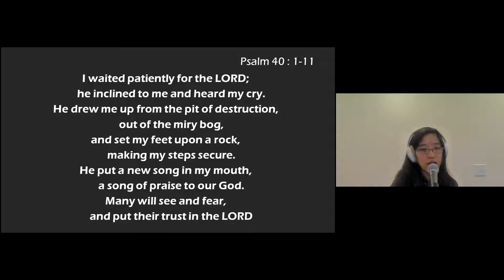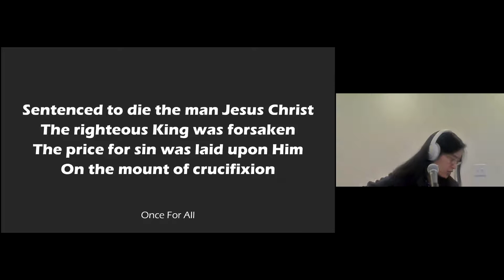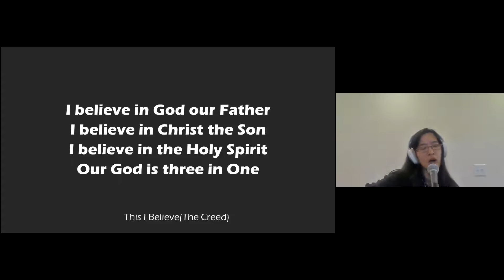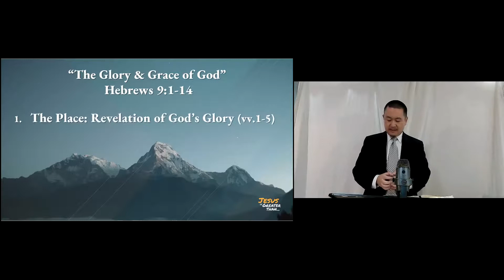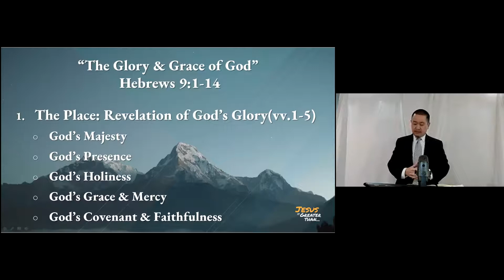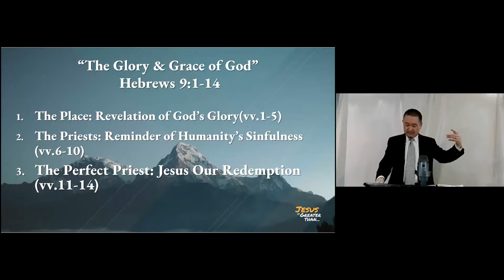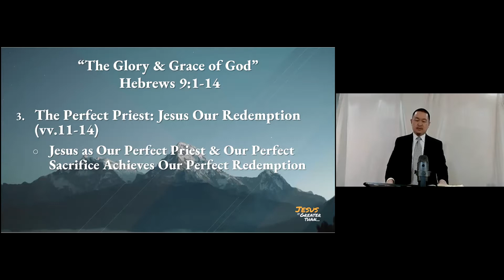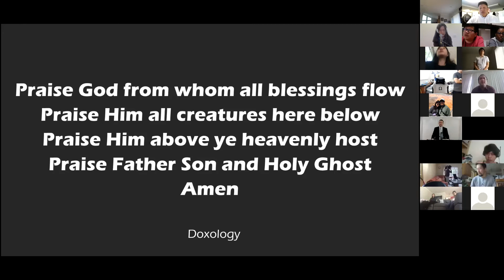5/17/2020 - CFCCSJ EM Sunday Service - Hebrews 9:1-14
5/17/2020 - CFCCSJ EM Sunday Worship
"The Glory & The Grace of God"
Hebrews 9:1-14
Pastor Joey Wang